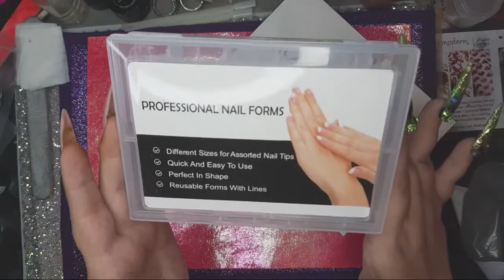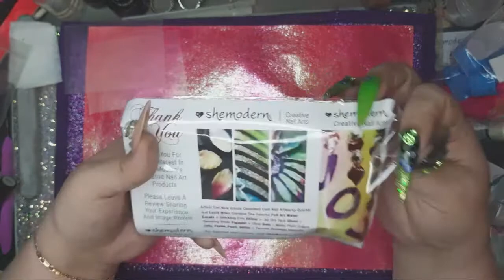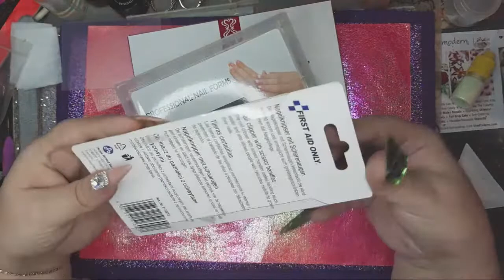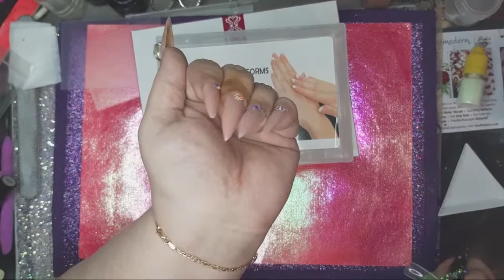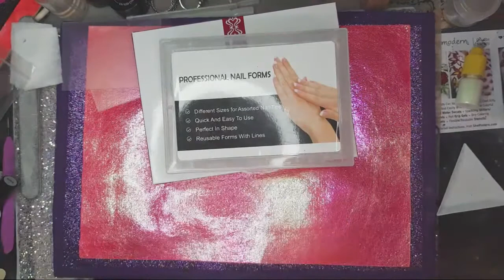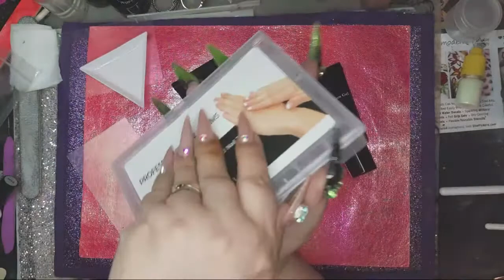New Shemodern Order & Making Nails In Stilleto Popits!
I am a ambasador for :
👍🏻 Boo-Boo Glitter Glory👍👌
glitters for each birth month with a lot more amazing nail bling for each month!

Nailfairytailesbylot :

YouTube have turn off al the comments in belgium and the Nederlands,
becouse there are problems with video's with childeren in that are sent to bad people,
so now you can not comment anymore on video's in belgium and the Nederlands...
I still not understand why YouTube do this also on nail video's ?
but yeah...

- my YouTube comunetietab on my home page

We love to review products on my YouTube channel sassyfamilie,
So do you like to review us your products please email to :

also watch  the sassyfamilie Instagram page : sassyfamilie

do you like to sent us something?

                                   sassyfamilie
                                hof ter eken nr 3
                                  9270 Laarne
                                     Belgium

Do you like to suport my channel?
if you like to suport us,you can do this now on my PayPal acount 👍